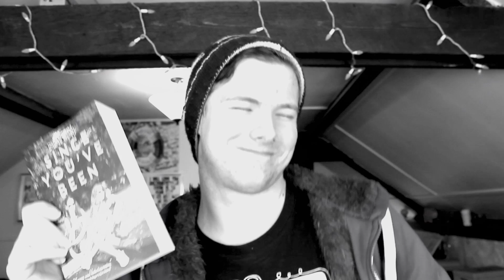Books and Awkward Dancing | StevoVlogs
I talk about books and dance to Taylor Swift... Enjoy!